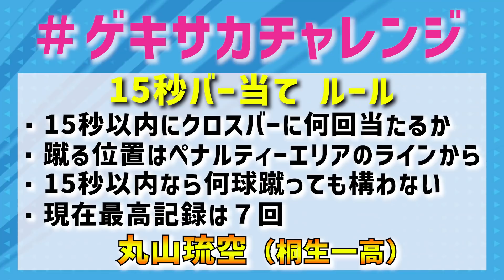選手権出場校も登場！大津＆帝京大可児＆鹿児島実業が挑戦【ゲキサカチャレンジ 15秒バー当て】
ゲキサカチャレンジ ！ in 和倉ユース2021
ゲキサカ編集部考案のオリジナル競技でランキング1位を目指すチャレンジ企画。競技は「15秒バー当て」。ルールは以下の通り。

‹「15秒バー当て」ルール›
・15秒でクロスバーに何球当たるかを競う
・ペナルティエリアのライン中央から蹴る
・15秒以内に蹴ったボールが当たった場合は認められる

第5弾は、大津高校＆鹿児島実業高校＆帝京大可児高校が挑戦！